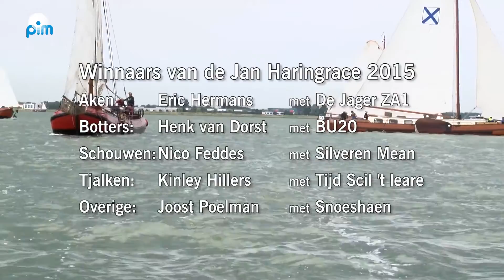Jan Haringrace 2015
Het Jan Haringweekend van 2015 gaat de boeken in als een geweldig weekend met prachtige omstandigheden voor de zeilers en de palingrokers. Zoals veel van de schippers het verwoordde: “mooiste tot nu toe!”. Dat is een compliment dat de organisatie van deze editie mooi in haar zak kan steken. De deelnemers zeilden in 5 categorieen, te weten Aken, Botters, Schouwen, Tjalken en Overige. In totaal deden er 33 schepen mee aan de Jan Haringrace van dit jaar. Wat het weer betreft zat het beslist niet tegen. Zowel de zaterdag als de zondag was er prima zeilweer voor deze 23e editie. Beide dagen waren dan ook weer prima georganiseerd door de “waterploeg” van het Jan Haringweekend. De voorspelde onweersbuien van de zondag lieten de zeilers letterlijk “links liggen” en zo werd het nog een prima zeil-slotdag. De uitslag- / winnaars van de diverse categorieën is geplaatst op de uitslagenpagina van de website.
Tijdens de prijsuitreiking werd nog wel even stilgestaan bij het feit dat er dit jaar beduidend minder deelnemers waren dan voorgaande jaren. Er werd dan ook een oproep gedaan aan alle deelnemers om de Jan Haring Race te promoten bij collega schippers, want deze prachtige wedstrijd tijdens dit prachtige weekend verdient immers een bestaansrecht. Daar sluiten wij ons graag bij aan.